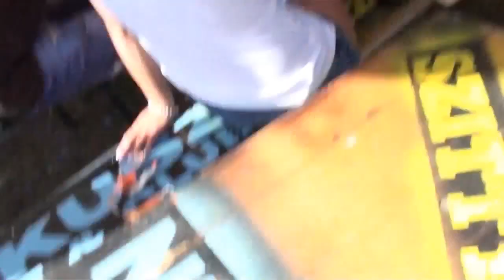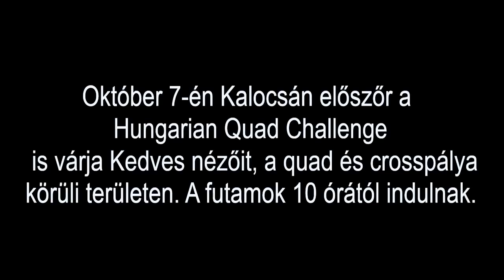Bács Trophy Kecel 2017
Kalocsán 2017 Szeptember 1-2-én lesz a következő Bács Trophy bajnokság, természetesen az off-roadosokkal együtt és ne feledjétek, hogy Október 7 szombat pedig Kalocsán először kerül megrendezésre a Hungarian Quad Challenge futam, ahová Quadosok és UTV-sek jelentkezését várjuk 5 éves kortól. További infót a polarisquad.hu /Quad Challenge weboldalon találsz, regisztrálni ott is, de a helyszínen is lehet. Regisztráció 8 órától. Edzések 9 órától, verseny 10 órától lesz több kategóriában. Eredményhirdetés 16 órakor. Várunk mindenkit sok szeretettel a kalocsai quadpálya mellett ( Foktői út). A nézőknek díjtalan a program. Ne feledd Október 14 szombat